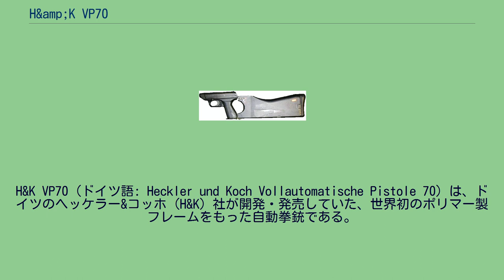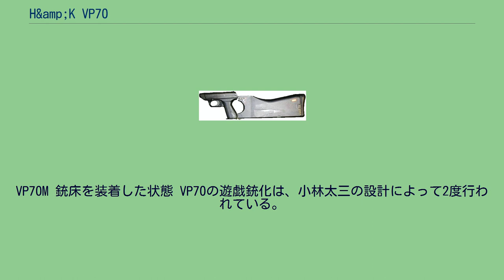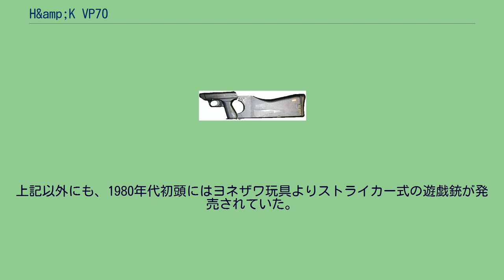H&amp;K VP70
1968年に最初のデザインが完成し、国民拳銃のコンセプトに加え、オプションの銃床を装着することにより短機関銃として用いることができる、という多用途拳銃として完成し、「国民拳銃（Volkspistole）」の頭文字にあやかると共に、設計が完了し生産が開始された1970年からVP70と命名され、各方面への売り込みが図られた。
1度目はMGCよ...